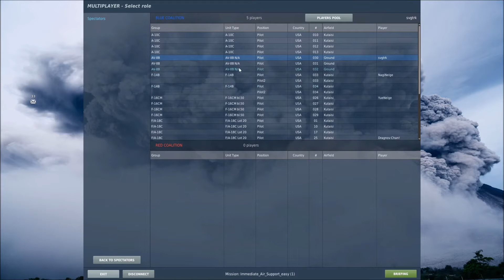AVｰ8B CAS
Ground Target